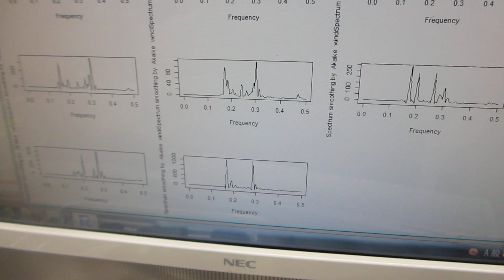超音波プローブの伝搬特性テスト－ダイナミック特性を評価する技術－（超音波システム研究所）